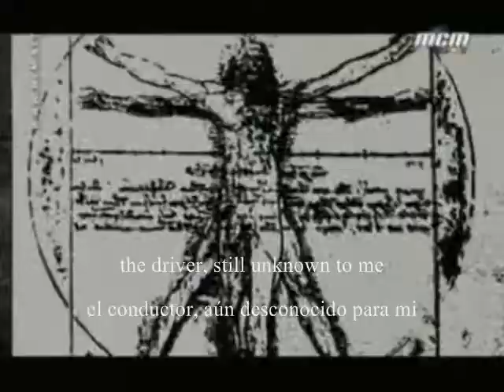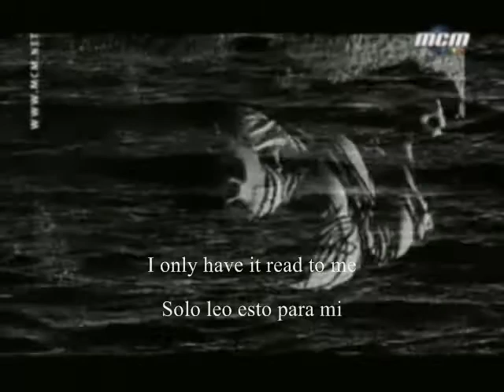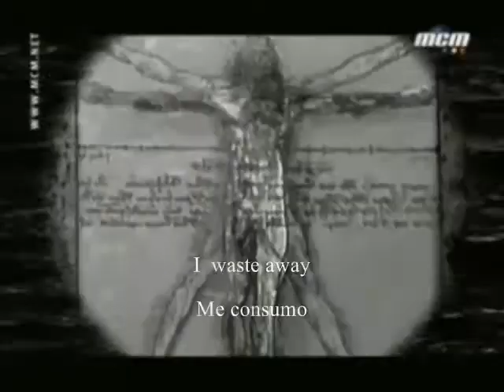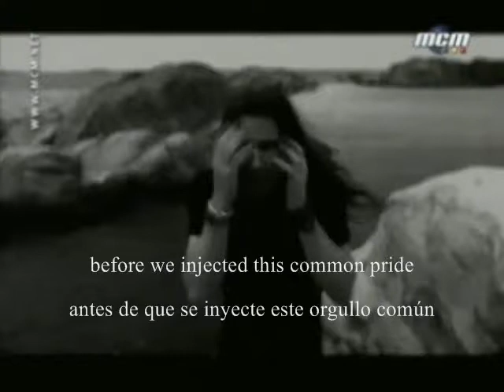In flames-Pinball map (subtitulado)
Video subtitulado y con buena calidad un viejo clasico del album clayman